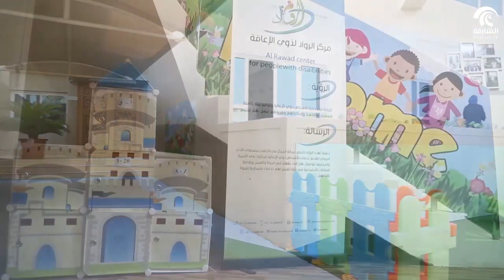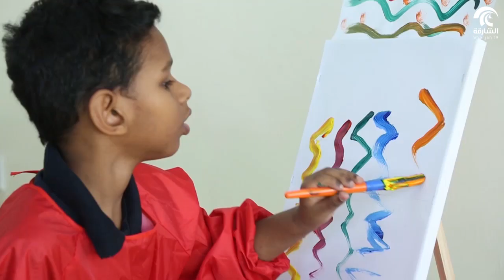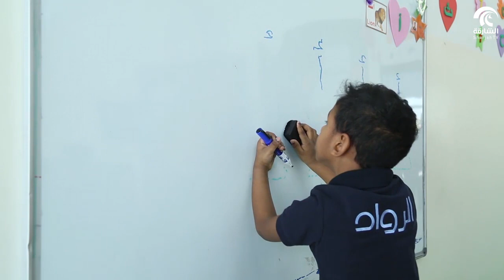برنامج يوم في حياتهم - أحمد محمد سعود